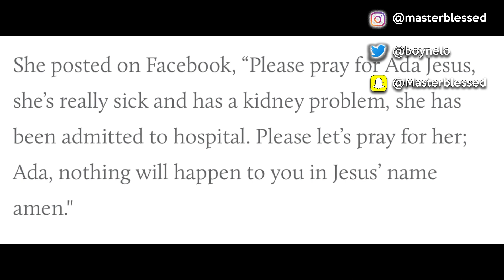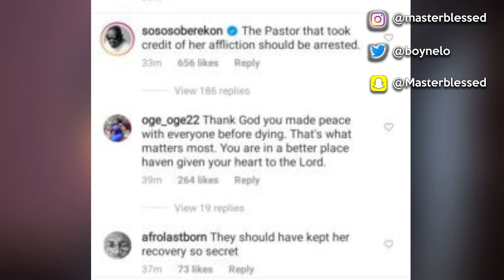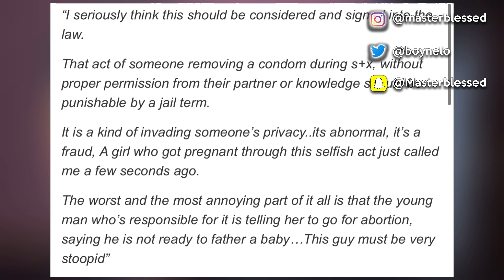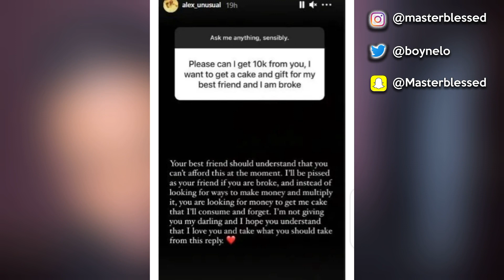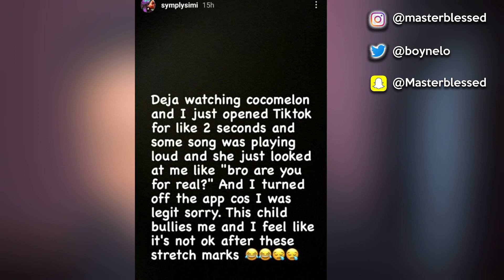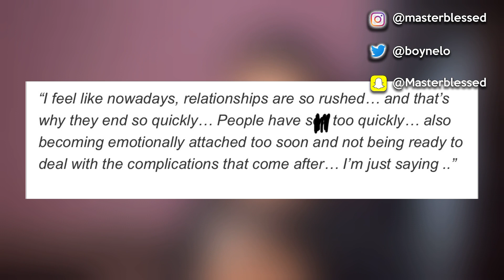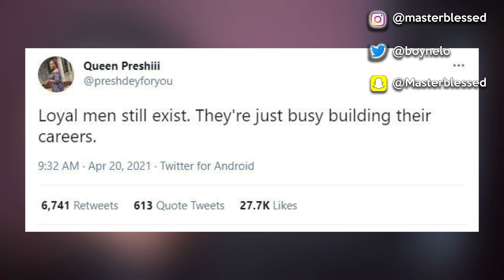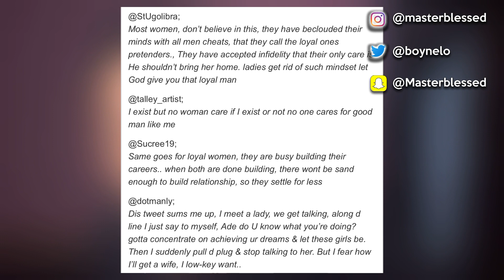Odumeje & Rita Edochie Arrested For Ada Jesus D£ATH ?? | Simi Cries Out, Cross Dressers & More